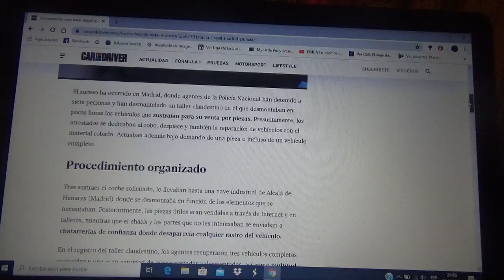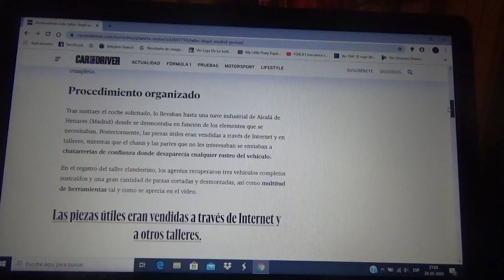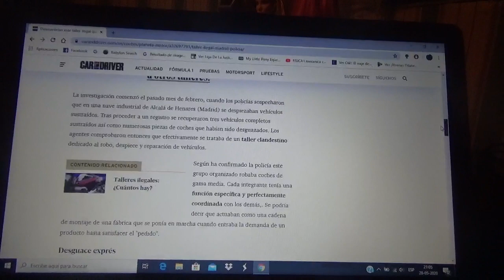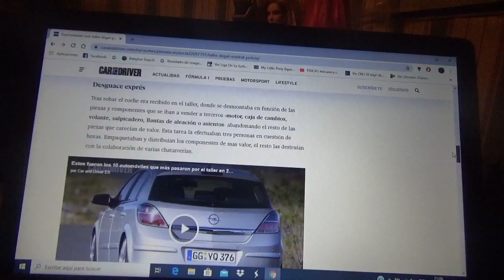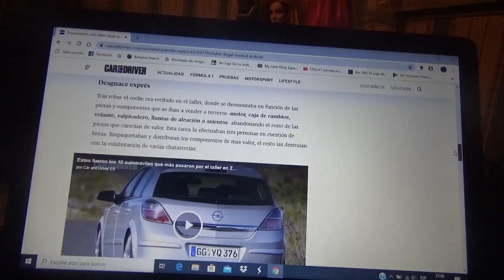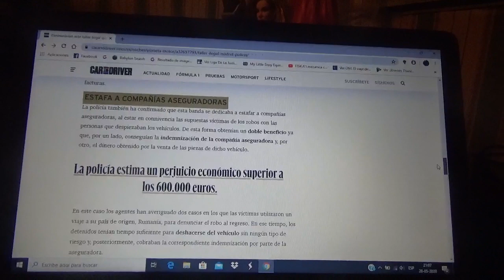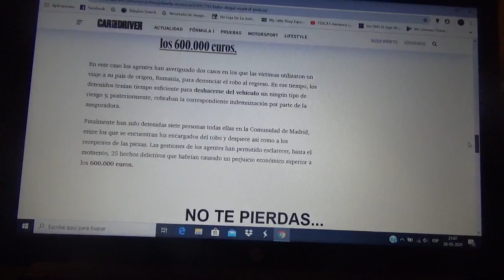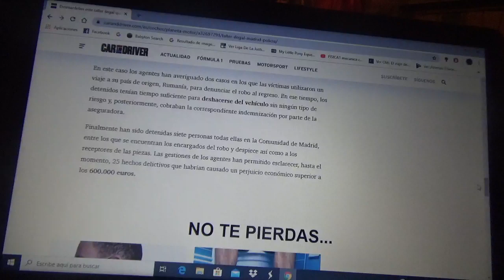Desmantelan en España este taller clandestino donde se desmontaban autos robados en pocas horas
Fueron detenidas 7 personas que en horas desarmaban cualquier vehículo para vender las piezas